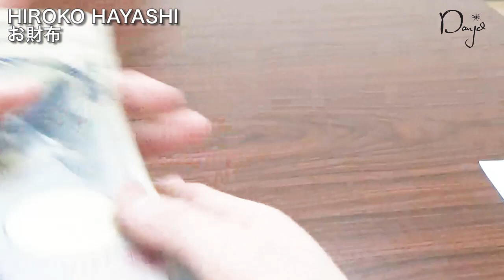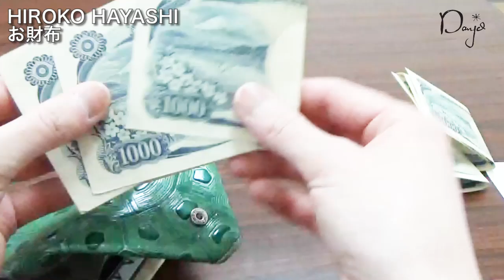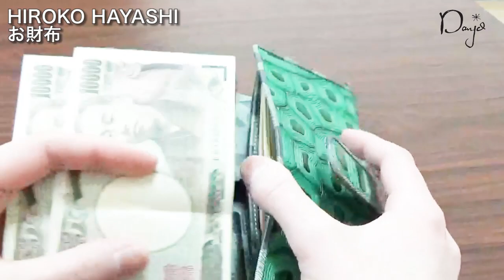個性が際立つHIROKO HAYASHIのお財布 長財布ミニ・マルチ財布・ミニ財布の収納力を比較しました。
★紹介したブランド　ヒロコ ハヤシ/HIROKO HAYASHI
長財布ミニ 品番：70911864 詳細は↓↓

ヒロコ　ハヤシの新作
コラボラツィオシリーズのお財布です。
亀甲柄が、個性的でバッグの中から取り出した時に、
パッと目を引く魅力たっぷりのお財布です。

比較する3型は、長財布ミニ・マルチ財布・ミニ財布です。
お使い頂くシーンや、持ち歩く現金やカードによって、
また、ミニバッグに入るサイズなどお財布ご購入の際に
悩まれると思います。

実際に、お財布の中身を入れて比較しました。
ぜひ、ご購入前に参考にしてみて下さい。

こちらのお財布は、メンズ・レディース共にお使い頂ける
ユニセックスデザインです。

関連動画
★【買う前に見て欲しいシリーズ‼︎】第１弾 失敗しないミニ財布 ヤーキ、ポンタタ 、ペレボルサ当店人気ブランド徹底検証　ミニウォレット

★ミニ財布派より長財布派!!使いやすさと機能性を持ち合わせたロングウォレットをご紹介します

★DANJOスタッフがガチで買った使いやすい 二つ折りミニ財布をご紹介します

動画更新中！

〒722-0035 広島県尾道市土堂1-6-8

檀上カバン店が選ばれる10の理由
1. 世界中からバッグやシューズをセレクト
2. バッグとして本来持つ機能面も重視した商品セレクト
3. 的確なファッションアドバイス
4. メーカー在庫がある場合はお取り寄せも可能
5. お時間が無い場合は電話からでもご注文できます
6. 豊富な専門知識で素材の特性からお手入れ方法までフォロー
7. 正規品のみを取扱しています
8. 充実した1年保証やアフターサービス
9. 商品到着後３日以内ならお客さまのご都合でも返品承ります
10.ラッピング無料で承ります